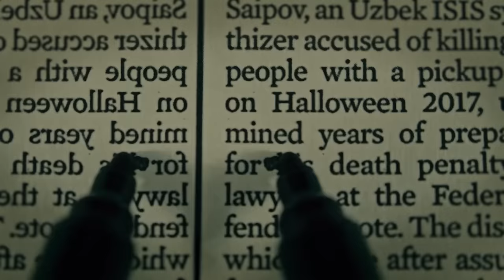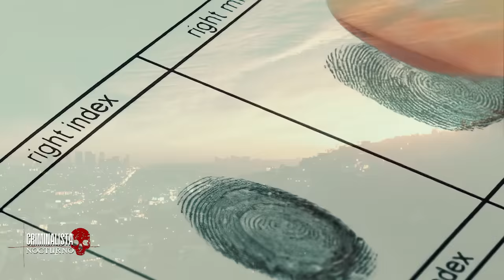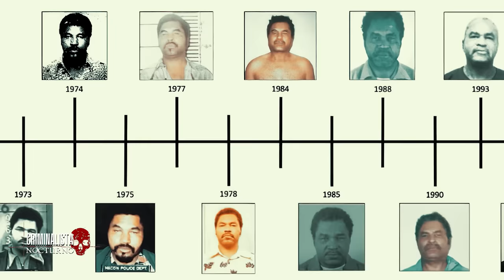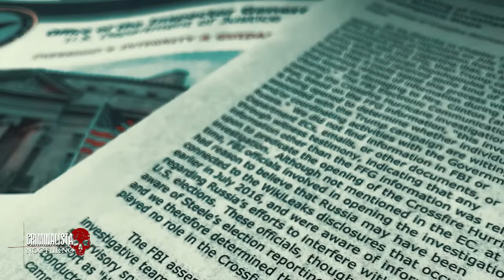El Caso de Samuel Little | El MAYOR Asesin0 en serie de la Historia de EE UU | Criminalista Nocturno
Un hombre de 80 años, paso a la historia de estados unidos, debido a sus atrocidades, luego de ser detenido, un detective indago mas en su caso, y logro empatizar con este sujeto, quien años después confesaría ser el autor material de mas de 90 casos sin resolver, en distintas ciudades y estados de la unión americana, pasando por desapercibido durante más de 30 años, gracias a su modus operandi, se trataba de Samuel Little.